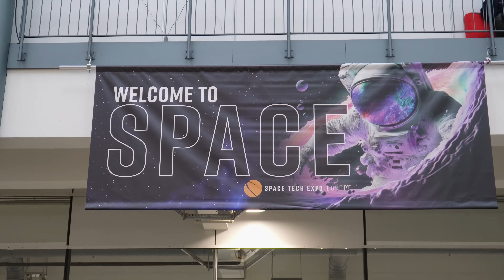[Space Tech Expo Europe] MID